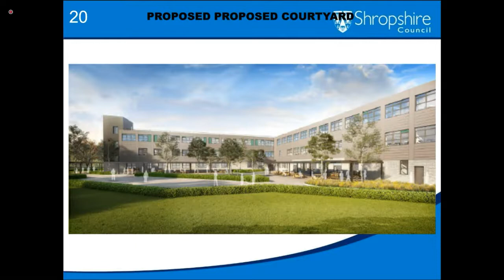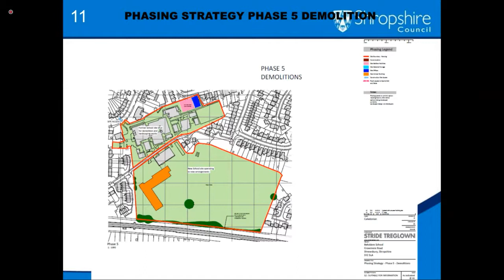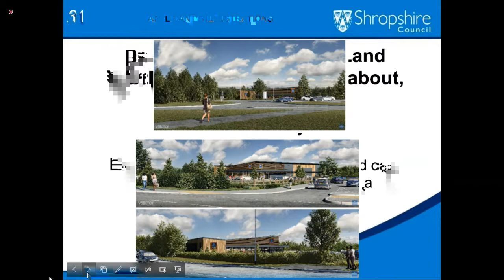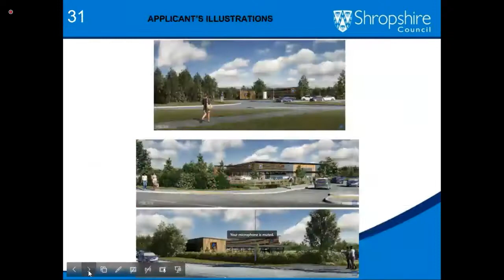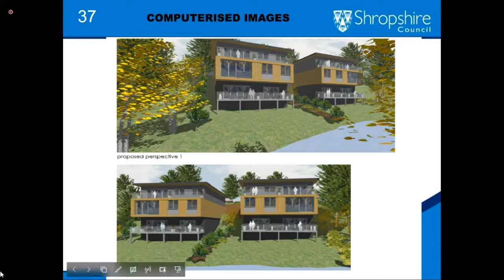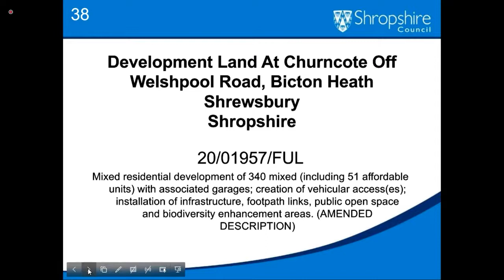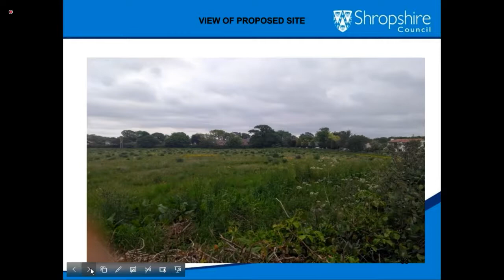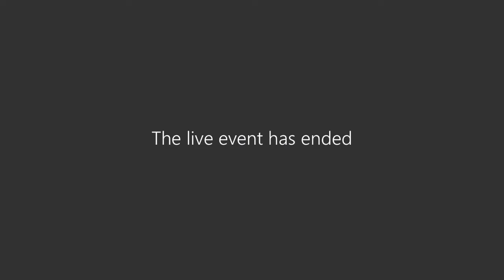Northern Planning Committee - 31 August 2021